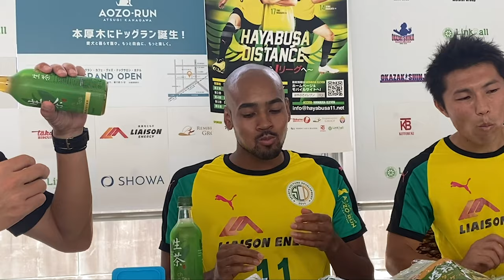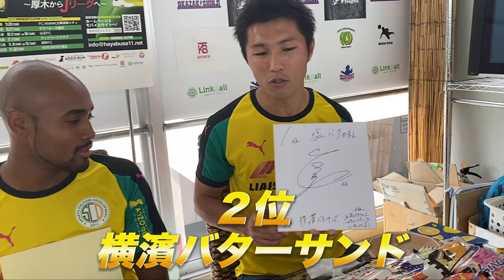【Best１決定】宝製菓製造のビスケットを食べ比べ！！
はやぶさイレブンのスポンサーである「宝製菓株式会社」で製造しているビスケットを
実際に食べてみました！
今回参加したのは、元鹿島アントラーズの阿部敏之監督、クラブワールドカップ日本人最多出場の岩田卓也選手、流通経済大学出身のジャーメインアレクサンダー正選手の３名です。

【サイン色紙＆宝製菓エコバックプレゼント応募詳細】

②はやぶさイレブンアカウントにダイレクトメッセージに
欲しい選手の名前を記載しご連絡ください。

※抽選結果、商品をお送りする際はDMにてご連絡いたしますので、フォローをお忘れずにならないようお願いします。
賞品の発送は日本国内に限ります。

〈応募締切：2020年10月23日23時59分まで〉